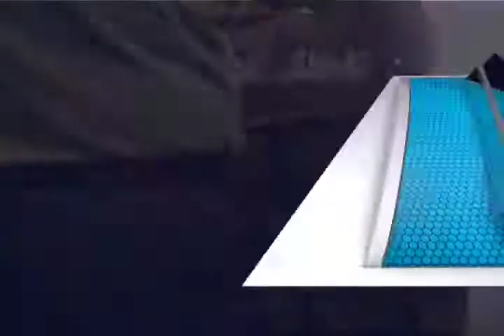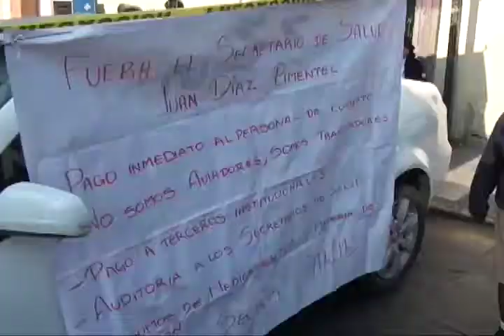Se levantó el paro de los Servicios de Salud de Oaxaca